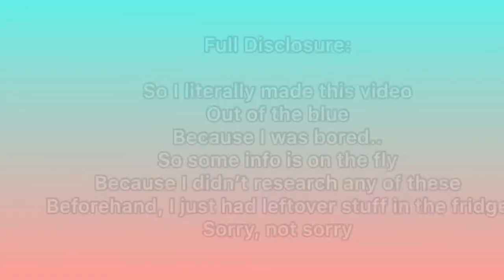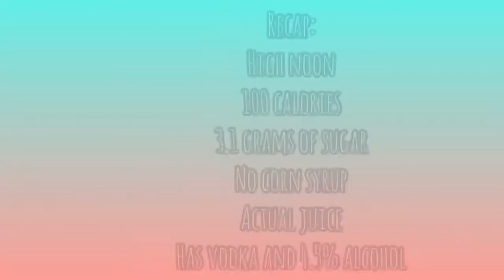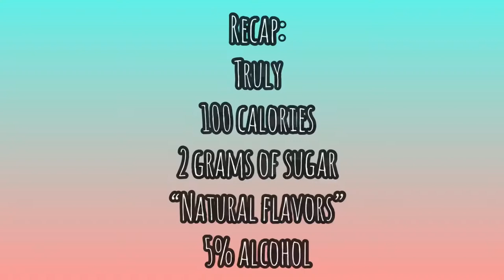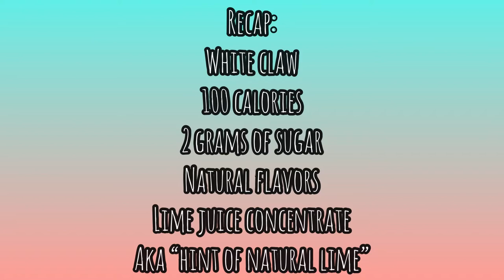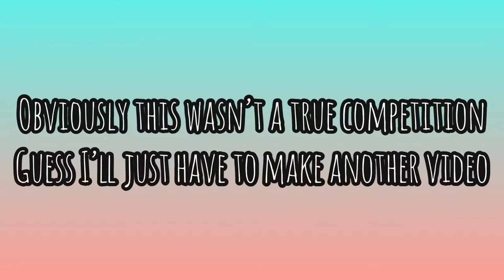Which Hard Seltzer Tastes The Best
Hey guys!

I threw this video together on a bored Friday night!

Last time I was at the grocery store I am looking at all the seltzer choices and thought, which hard seltzer tastes the best?

In this video I review 3 different types of Hard Seltzer’s
We go over taste, calories, nutritional facts, ingredients, etc.